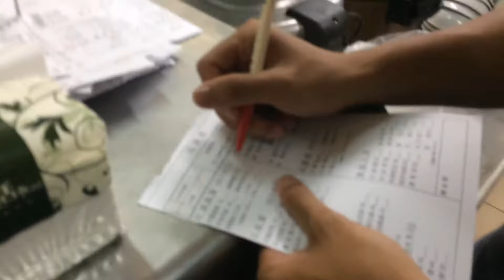A Day In Taiwan #1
I've been living in Taiwan for quite a while now, but haven't released any videos so far! I'll be film random travel, training, food, etc.

Here there is a load of clips of us teaching parkour to kids, then we go to Tainan and train there in a gymnastics gym. Didn't get that many training clips, but I'm hoping to get more as I get used to filming stuff.